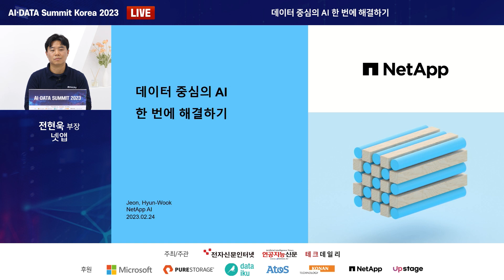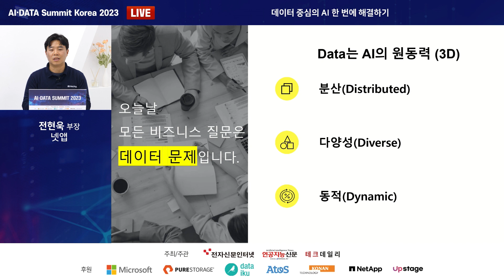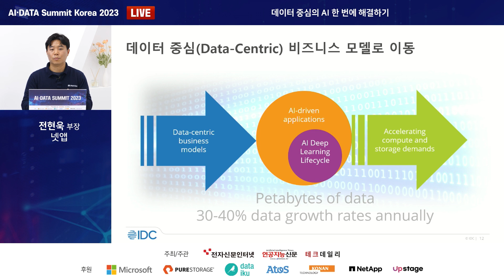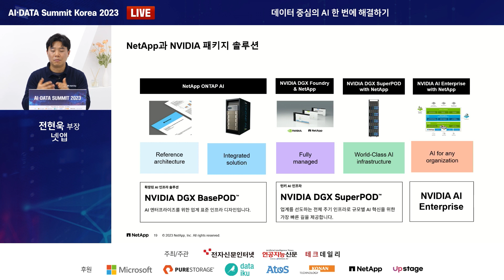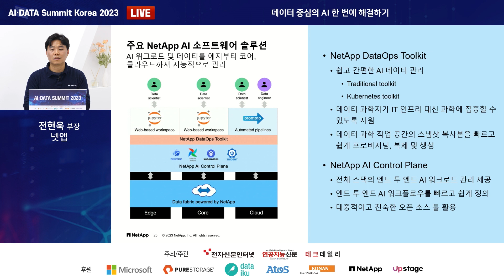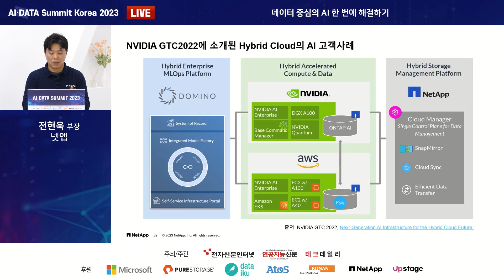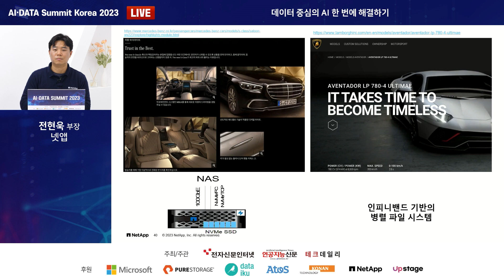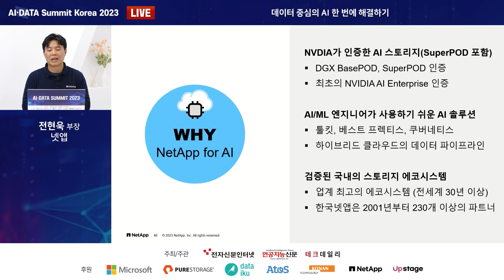[AI DATA] 넷앱_전현욱_부장